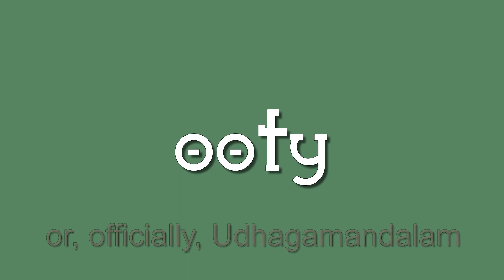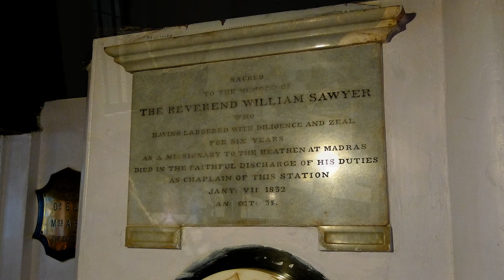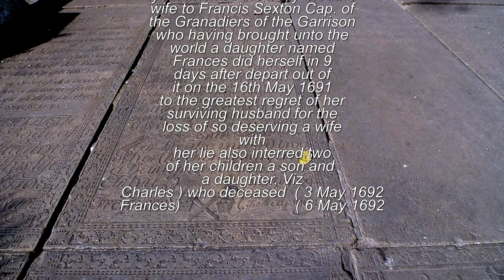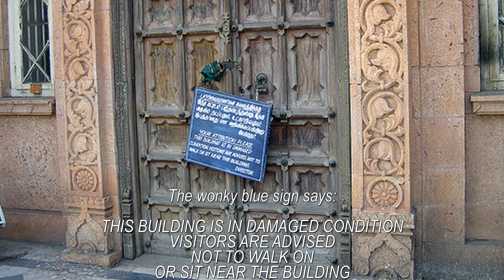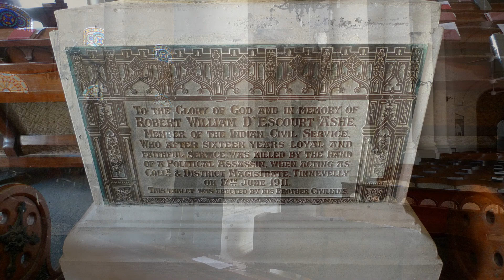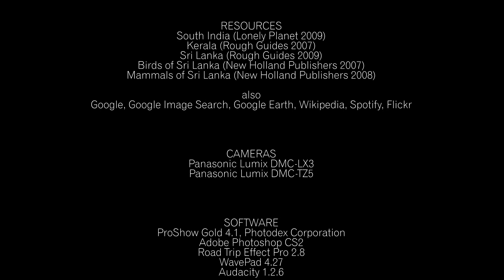TRAVELS IN SOUTH INDIA AND SRI LANKA